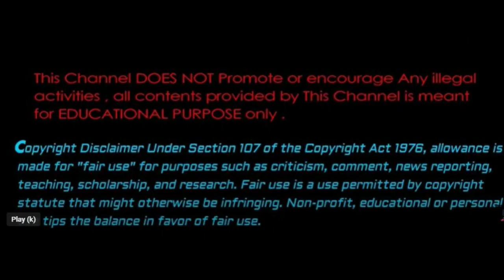Birdman and Wack 100 DESTROY Gille Da KID😱 He's A FAKE GANGSTER and A LIAR!🤬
LINK FOR THE FULL VIDEO ON OUR CHANNEL!